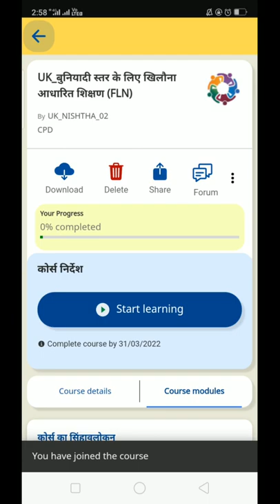DIKSHA March 2022 Courses | Uttarakhand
UK_शिक्षण, अधिगम और मूल्यांकन में सूचना और संचार प्रौद्योगिकी (ICT) का एकीकरण (FLN) really interesting and helpful on DIKSHA.

UK_बुनियादी स्तर के लिए खिलौना आधारित शिक्षण (FLN) really interesting and helpful on DIKSHA.